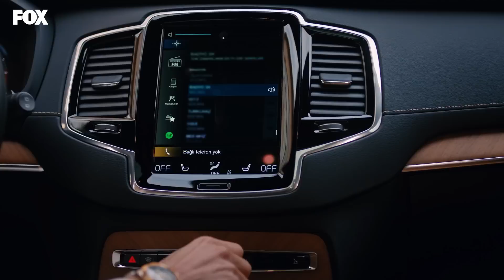Murat kendini bitiriyor - İyilik 3. Bölüm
Murat, Neslihan'a yalan söylüyor

Oyuncular:
Hatice Şendil
İsmail Demirci
Sera Kutlubey
Perihan Savaş